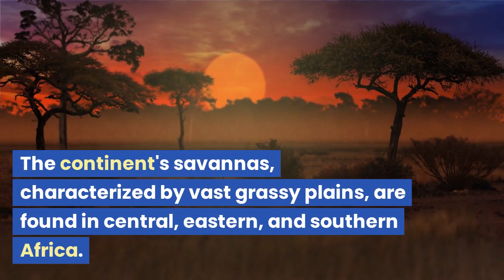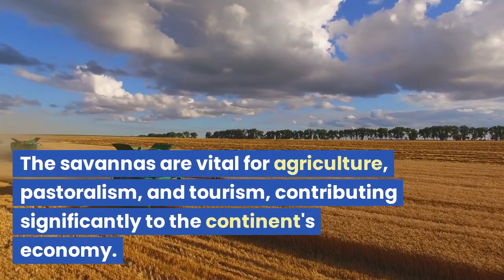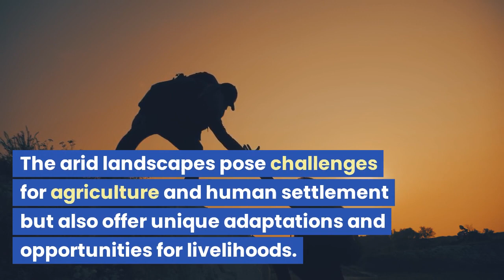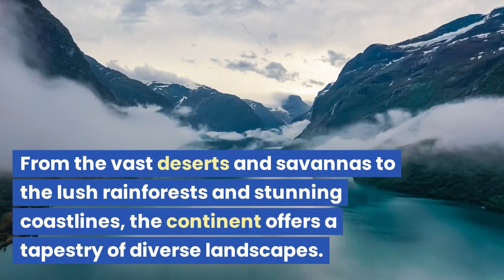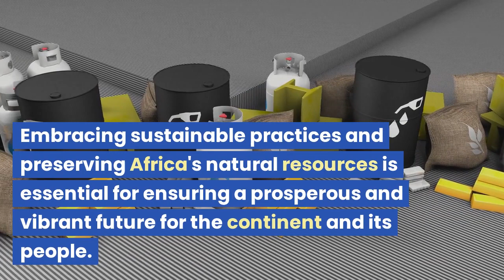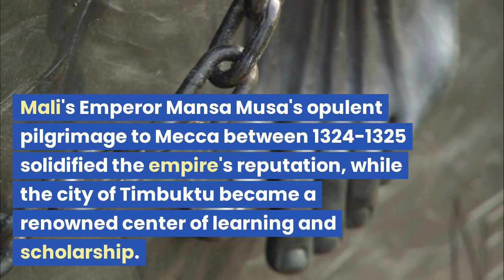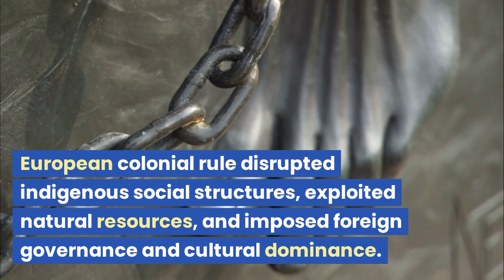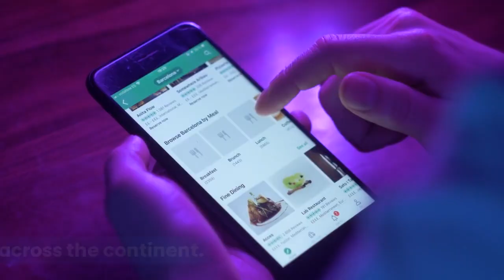The Continent of Africa - Everything You Need To Know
In this video, we talk about Africa's Geography, Climate and History.